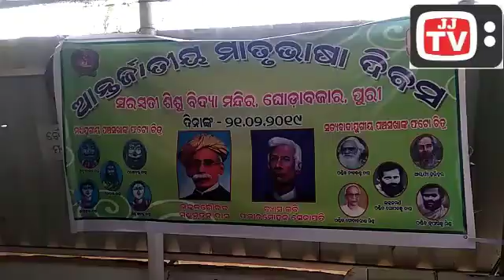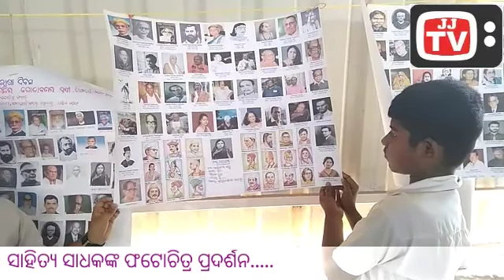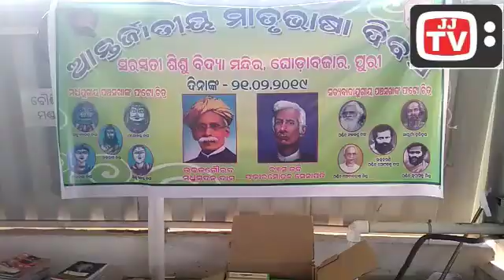Ghodabazar shishu vidya Mandir re National science day observation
ଜାତୀୟ ବିଂଗାନ ଦିବସ